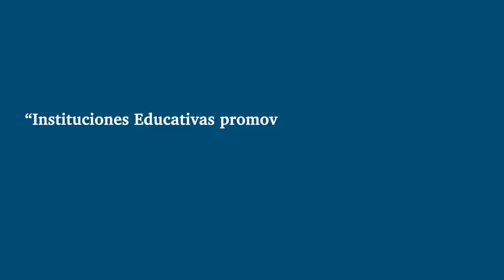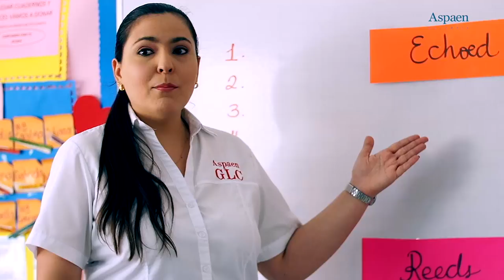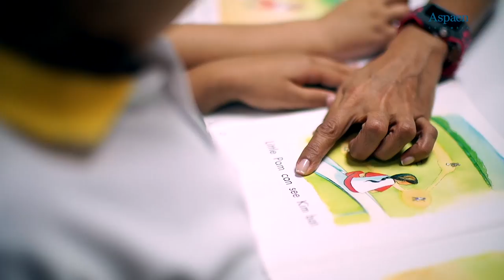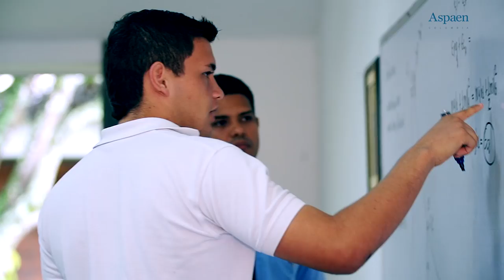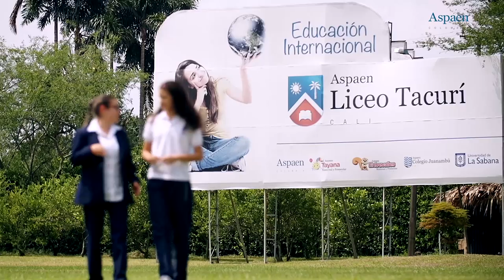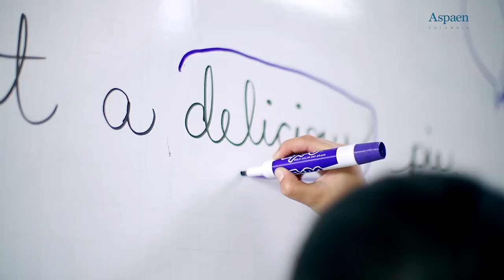Video Institucional Aspaen Colombia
Aspaen
Somos un buen comienzo para un buen futuro.